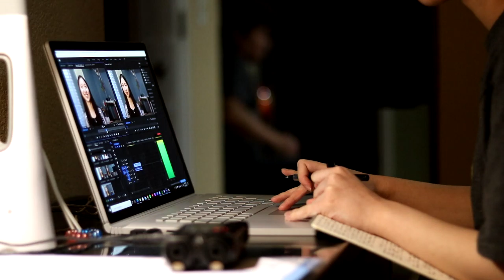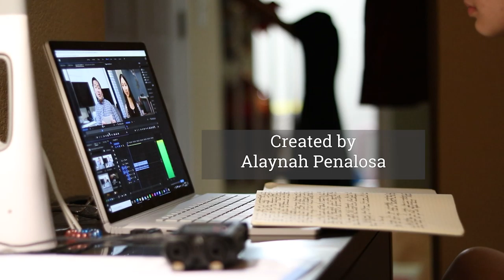Written At Home - Mini-Documentary by Alaynah Penalosa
“Written At Home” is a mini-documentary that showcases a family’s love letters to themselves. By interspersing the work with glimpses at the Penalosas’ life during the COVID-19 pandemic, these love letters to the self serve as a reflection on how far they came both as individuals and members of the family.

All content was made with equipment at hand: footage was taken on a Canon camera with, and audio was recorded from a Rode shotgun mic and Zoom handheld recorder. Interviews, footage, and soundscapes were compiled with Adobe Premiere and Audition.